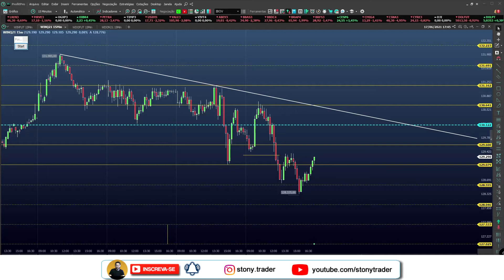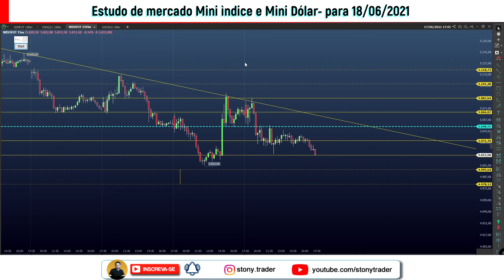🔴 Estudos e Marcações Índice e Dólar - para 18/06/2021